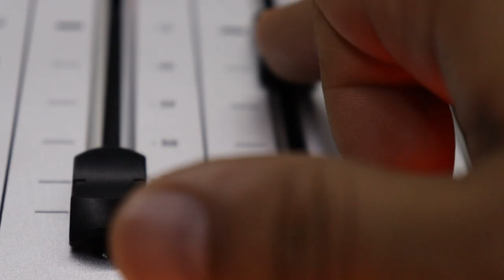Onda Oeste FM - Marca sua reestreia para dia 22.11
Marque na sua agenda, uma onda oeste ainda melhor vem ai !
a partir de segunda-feira dia 22 de Novembro.